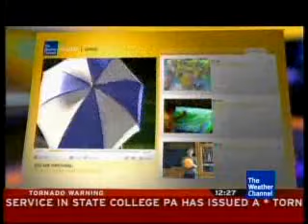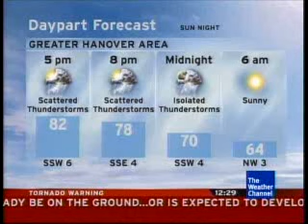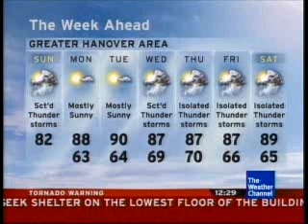The Weather Channel - Tornado Warning - July 27, 2008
These storms literally just popped up, and almost as they popped, they became severe, and started rotating. At one point in the afternoon, my county was under two different tornado warnings and numerous Severe Thunderstorm Warnings.